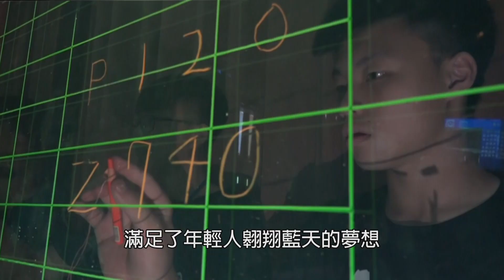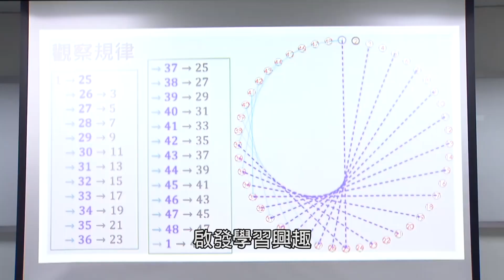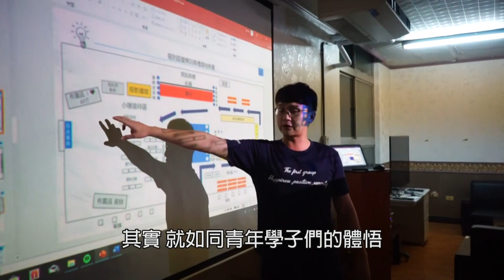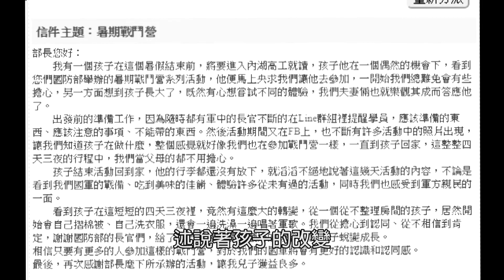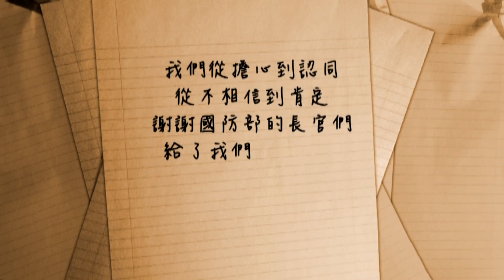《莒光園地-108年暑期戰鬥營特別報導》飆汗飆速飆高音心臟狂飆的熱血軍事體驗 （20190815）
國防部為推廣全民國防教育，每年夏天舉辦「暑期戰鬥營」活動，藉由多元化的軍事課程「寓教於樂」，引導青年學子體驗國防事務，認識國防對國家安全的重要性。

節目透過鏡頭帶領觀眾瞭解戰鬥營的精采內容，一同感受青年學子揮灑汗水，體驗軍事課程的實況。

執行製作：李一豪
攝影剪輯：陳映竹
配樂：創作家

軍聞社人氣影片：

■ 【放手去做】MV-三軍六校院聯合畢業歌，唱出屬於他們的青春與熱血！

■ 《國防線上—匠人魂—飛安守衛者》一睹國軍戰機的修補大師！

■ 【戰力防護，蓄勢待發】用一分鐘的時間，看完漢光36號演習，三軍聯合作戰實力！